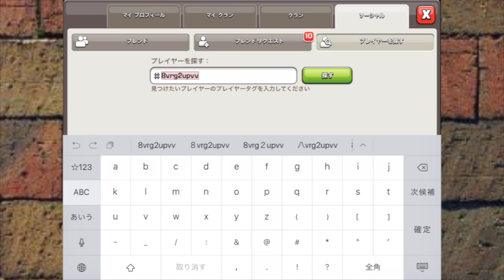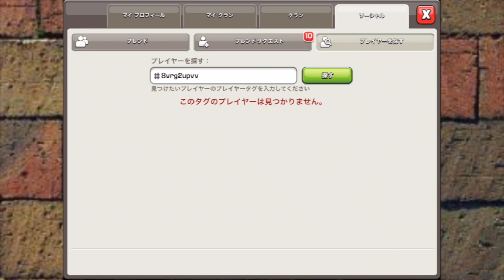ゴブリンだけでレジェンドになったTH11がいたw【クラクラ】